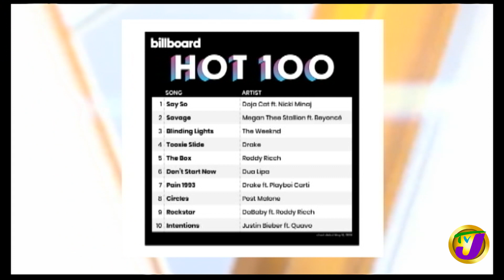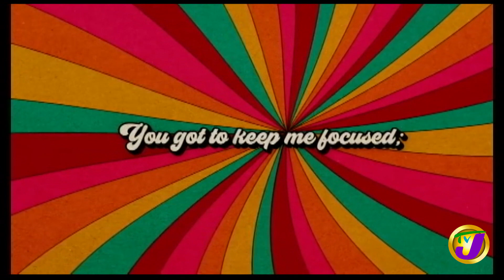TVJ Entertainment Prime | Jamaican Julian Marley and the Wailers Reunite for UNICEF